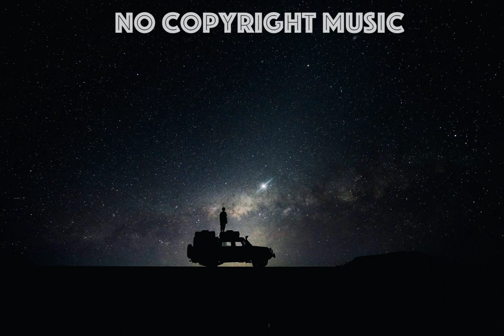Lensko - Cetus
Artist: Lensko
Title: Cetus